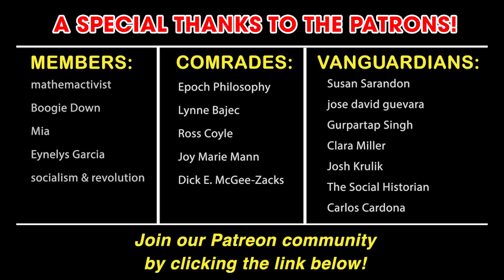Reacting to Saagar Enjeti's Latest Cringey Take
Zac & Gavin react to Saagar Enjeti's recent atrocious take on The Hill's "Rising", which Enjeti hosts with Krystal Ball